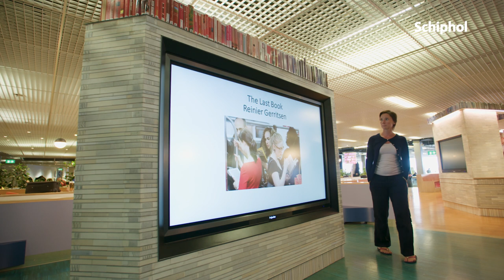Holland Boulevard: the Airport Library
'Without a doubt the best spot at Schiphol!' Did you know we have an airport library? A place to read and relax, surrounded by books.